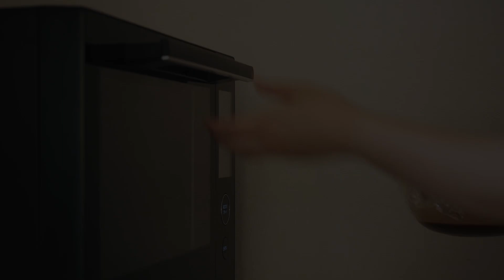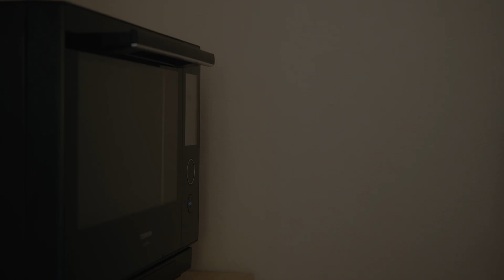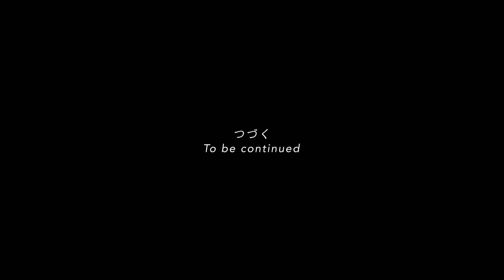レンジで簡単! チョコシートの作り方 今日はパンの日 Lesson “How to make Chocolate sheet for bread”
これまで何度かチョコシートを使用したパンを作ってるのですが、今回はチョコシートの作り方のみを動画にしてみました！良かったら参考にしてみてください！

✳︎材料
・強力粉：10g
・ココアパウダー ：5g
・砂糖：30g
・溶き卵：15g
・牛乳：60cc
・クーベルチュールチョコレート（スイート・カカオ60%）：60g
✴︎レンジでの加熱時間（500W）
1回目：1分30秒 / 2回目：1分

✳︎Ingredients
・Bread flour : 10g
・Cocoa powder : 5g
・Sugar : 30g
・Beaten egg : 15g
・Milk : 60cc
・Couverture chocolate (Sweet / Cacao 60%) : 60g
*Heating time of microwave oven (500W)
First time : 1 min 30sec / Second time : 1 min

「今日はパンの日」
パン作りが趣味の妻に夫が弟子入り！
30代夫婦のパン作りの記録です！